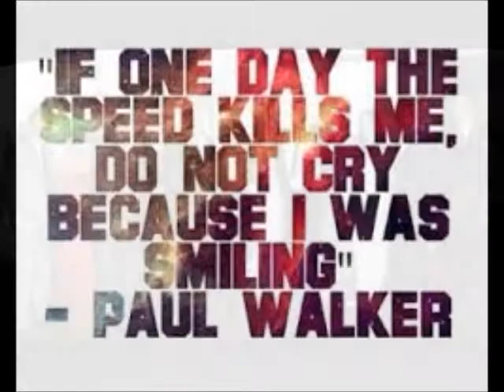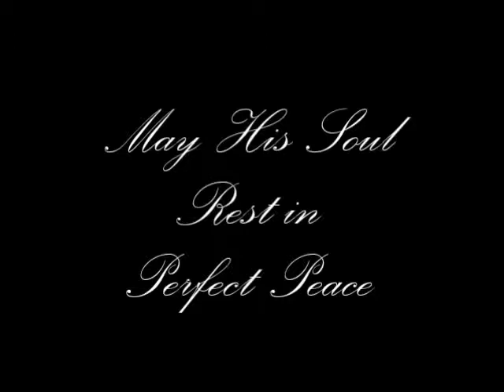R.I.P Paul Walker Tribute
May He Rest in Perfect Peace

Champ Productions